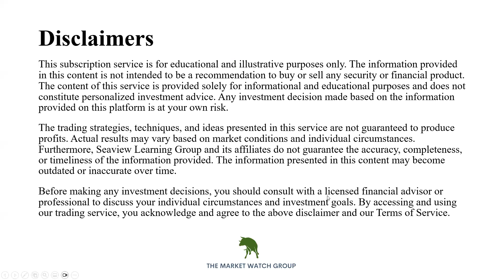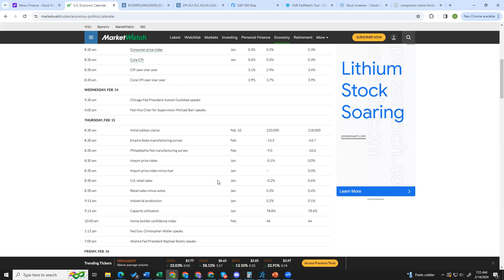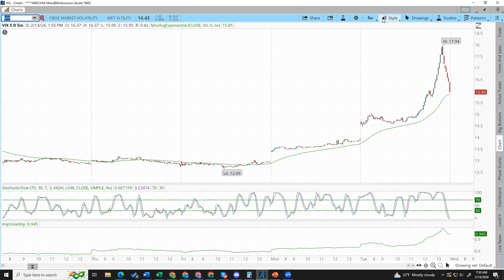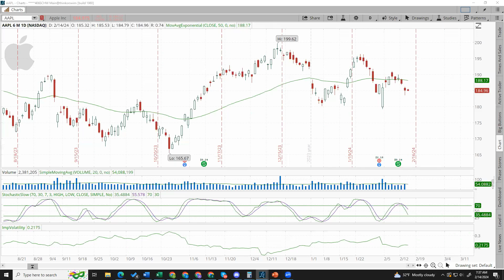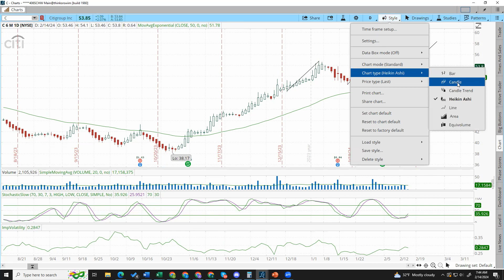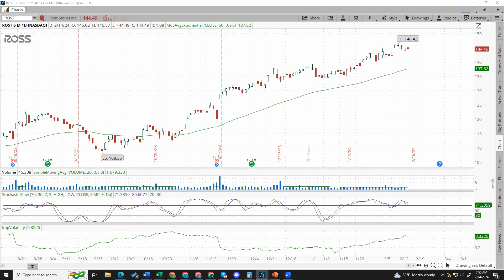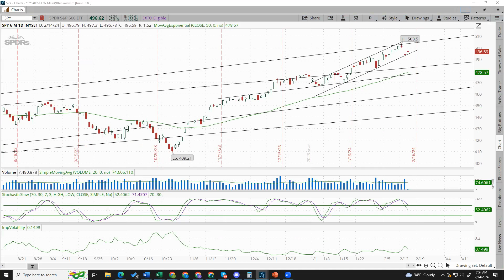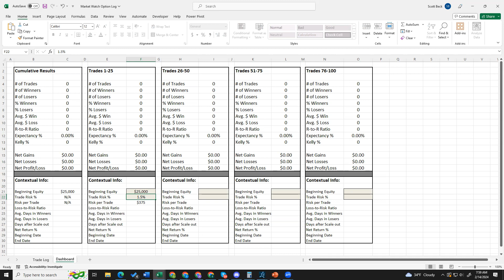2-14-24 Mid-Week Check In